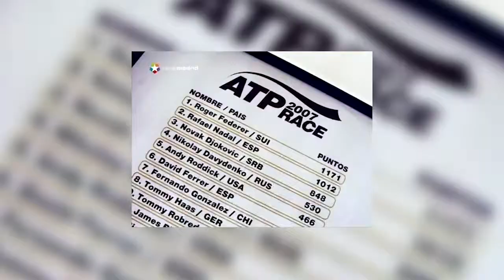Saborea Madrid: Nadal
Un programa en el que te vamos a sorprender, de la mano de Juan Pozuelo, con la riqueza gastronómica que esconde nuestra Comunidad.